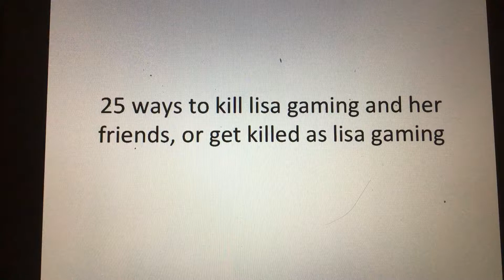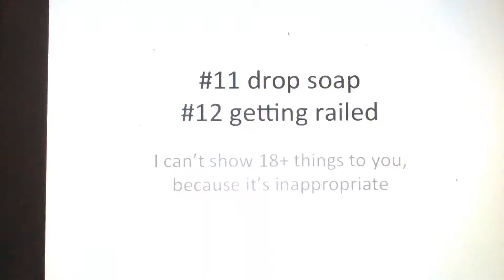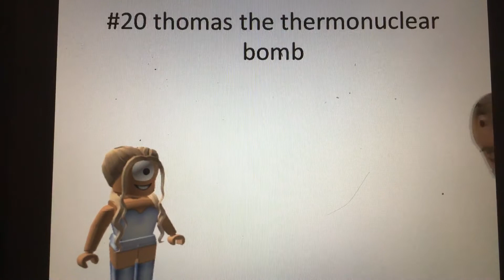BANLISA 25 ways to kill Lisa gaming Roblox and her friends